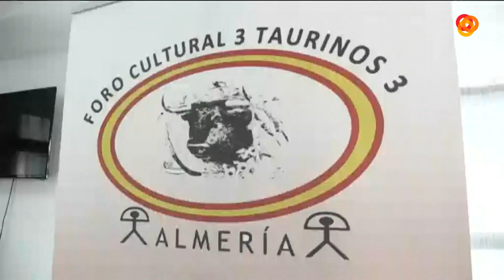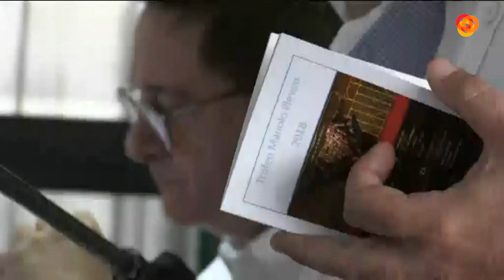Noche de Feria P3 19-08-18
Programa Especial de la Feria de Almería 2018